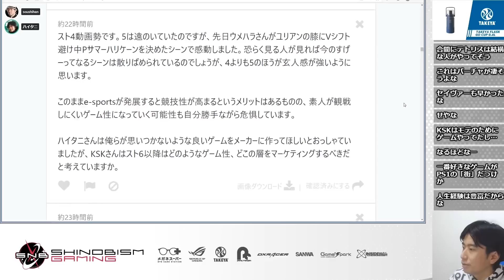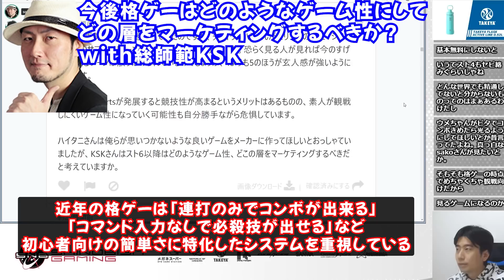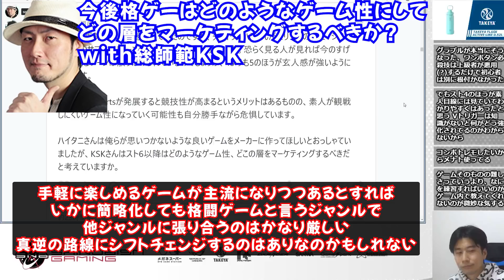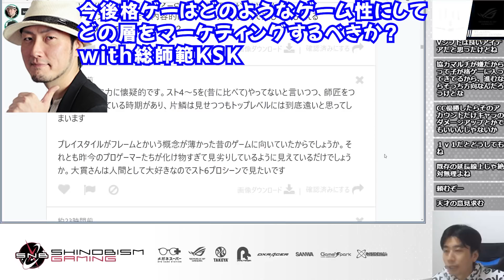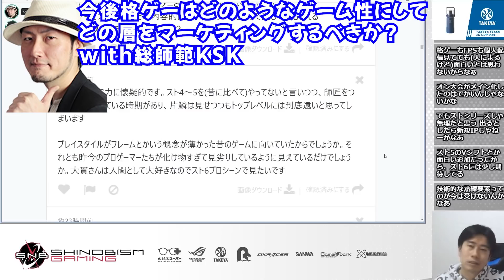スト6はどんな層に向けてどんなゲーム性にするべきか？「○○路線はもう厳しいと思う」「毎日スト6を面白くしようと頑張ってくれてる方々に期待してます」【ハイタニ・KSK切り抜き】